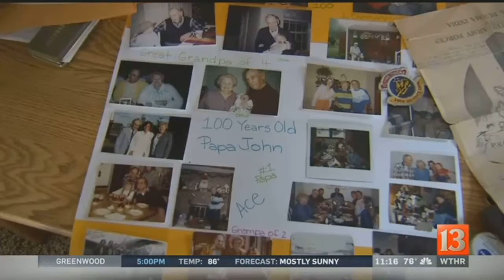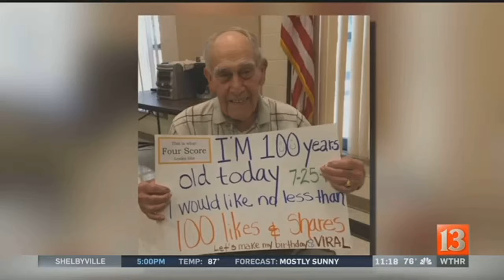Vet's viral birthday wishes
The family of a World War II veteran are overwhelmed at the millions of people around the world that sent him birthday wishes on the WTHR Facebook page.